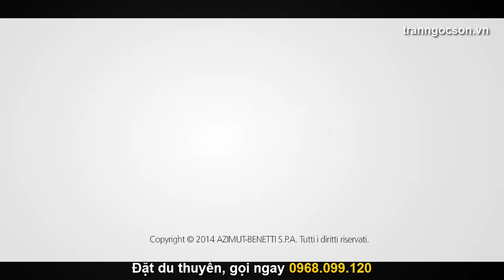Azimut 50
Azimut Yachts, Luxury Yacht, S Collection, 77S, du thuyền, boat, boats, speedboat, powerboat, Yatch boat, Azimut for sales, Azimut 77S, Azimut 55S, Atlantis 48,Atlantis 43, Atlantis 44, Atlantis 58, Azimut 50